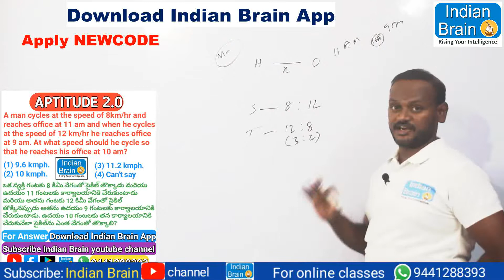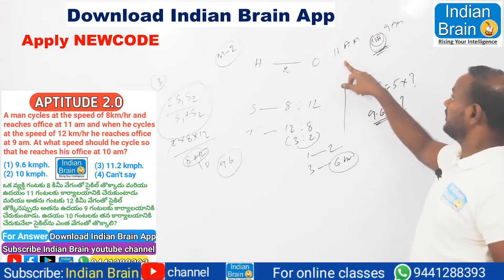Quantitative aptitude//time and distance//Narsing sir//Indian Brain//All competitive exams